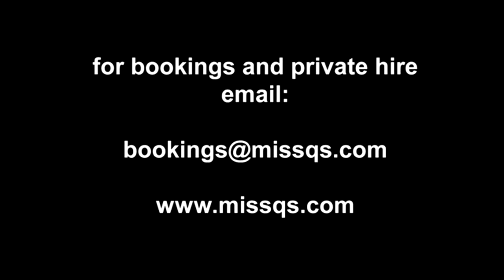Miss Q's London Pool Tables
Dancers on the pool tables